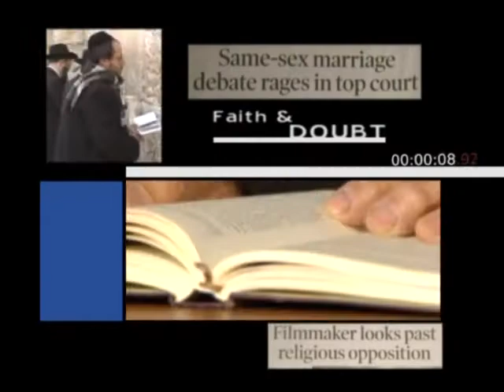Twilight Video: National Twilight Interview - Steve Wohlberg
Steve Wohlberg joins Paul Arthur by phone for a powerful interview discussing the Twilight series and its dangerous influence on today's young people. Twilight saga, The Twilight Saga.

To download the first chapter of Steve Wohlberg's book "The Trouble with Twilight" for FREE,

Recorded at Miracle Channel Studios. Used with permission.